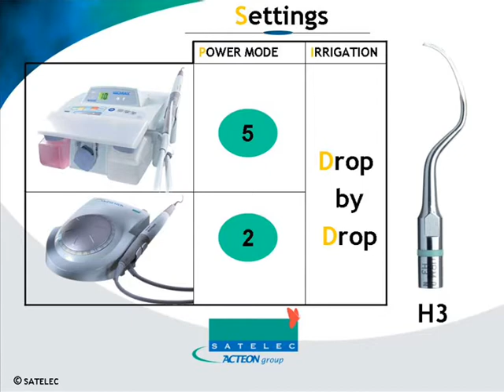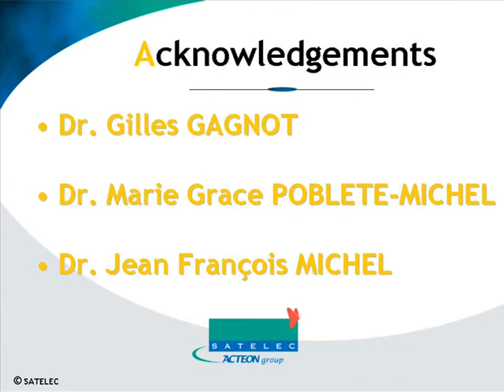Instructional video on Satelec H3 tip by ACTEON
H3 tip: "Anterior teeth". Ideal tip to begin with, for the treatment of anterior teeth. The guiding edge is used parallel to the pocket.